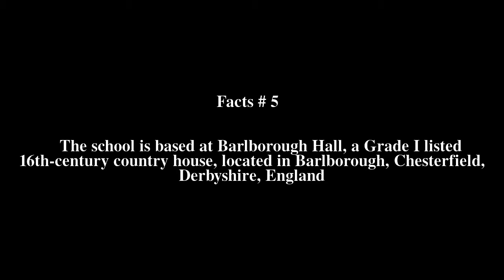Barlborough Hall School Top # 8 Facts